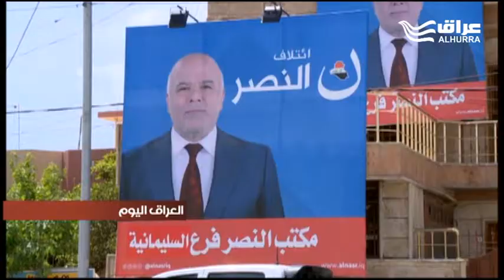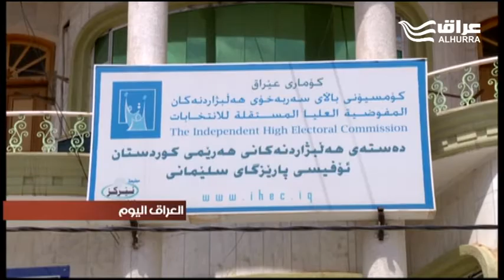مراقبون يرون أن الثقة منعدمة بين المواطنين والقوى السياسية في كردستان قبيل الانتخابات